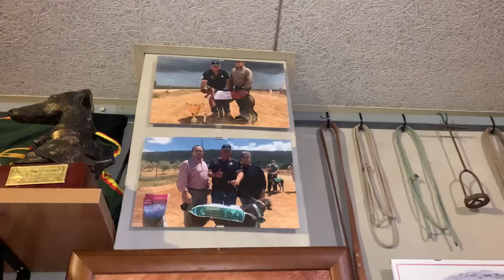Camperos! Que paséis un feliz Miércoles, os gusta el Rincon del Galgo???? 👍😘❤️Siempre Parriba